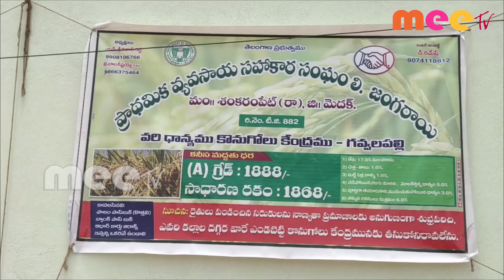చిన్నశంకరం పేటలో ధన్యం కొనుగోలు కేంద్రం //27.04.2021//MEE TV NEWS//